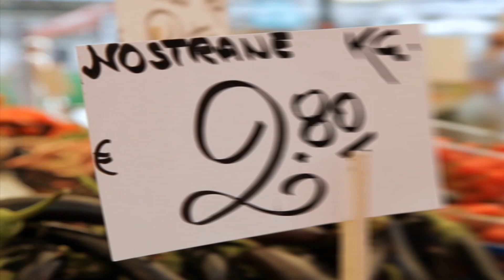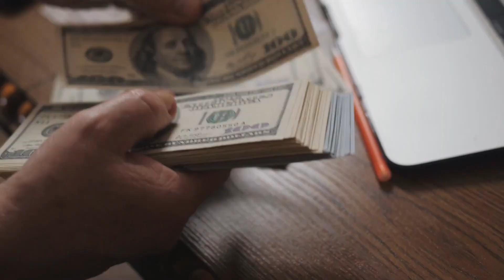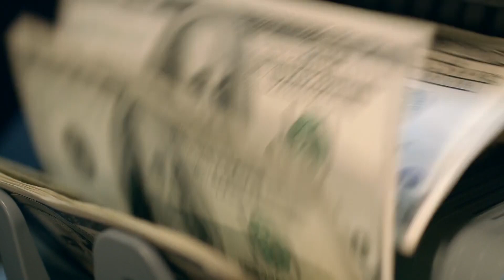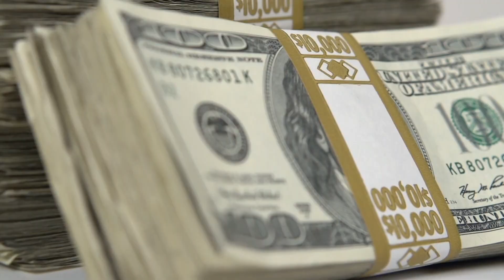World Most Expensive Plants You Will Be Shocked To Know How Much Each Of These Plants Cost! 1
Plants are a vital part of our ecosystem, providing us with oxygen, food, and beauty. While most plants are relatively inexpensive, there are some rare and exotic specimens that can fetch a high price due to their rarity, beauty, or cultural significance. Here are some of the most expensive plants in the world:

Corpse Flower (Amorphophallus titanum) - This rare and exotic plant is native to the rainforests of Sumatra, Indonesia. It is known for its massive size (up to 10 feet tall) and its strong, unpleasant odor, which has earned it the nickname "corpse flower." The plant only blooms once every few years, making it a highly sought-after specimen. In 2016, a corpse flower at the New York Botanical Garden fetched a record-breaking $25,000 at auction.

Venus Flytrap (Dionaea muscipula) - This carnivorous plant is native to the wetlands of North and South Carolina. It is known for its ability to trap insects in its leaves and digest them for nutrients. While Venus flytraps are relatively inexpensive, a rare, mutant form called "Akai Ryu" (meaning "Red Dragon") can fetch up to $4,000.

Sarracenia "Juthatip Soper" Pitcher Plant - This rare pitcher plant is named after Juthatip Soper, the woman who discovered it in Thailand. It is known for its vibrant red and green coloration and its ability to trap insects in its "pitchers," which are modified leaves that secrete digestive enzymes. In 2018, a single Sarracenia "Juthatip Soper" sold for $3,000 at auction.

Ghost Orchid (Dendrophylax lindenii) - This rare and elusive orchid is native to the swamps of Florida and Cuba. It is known for its ghostly white flowers and its difficulty to cultivate, making it a highly sought-after specimen. In 2005, a single ghost orchid sold for $12,000 at auction.

Gold of Kinabalu Orchid (Coryanthes kinabaluensis) - This rare orchid is native to the mountain slopes of Borneo, Malaysia. It is known for its large, golden flowers and its difficulty to cultivate, making it a highly prized specimen. In 2010, a single Gold of Kinabalu Orchid sold for $6,000 at auction.

These are just a few examples of the most expensive plants in the world. While these rare and exotic specimens can fetch a high price, the majority of plants are relatively inexpensive and make a beautiful and affordable addition to any home or garden. So, it is always better to appreciate the beauty of plants rather than just looking at their price tag.